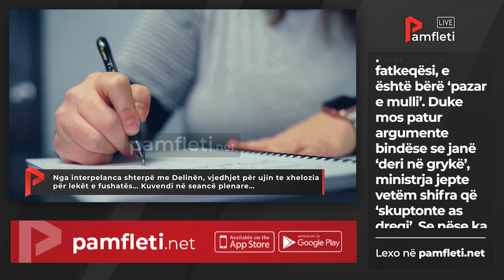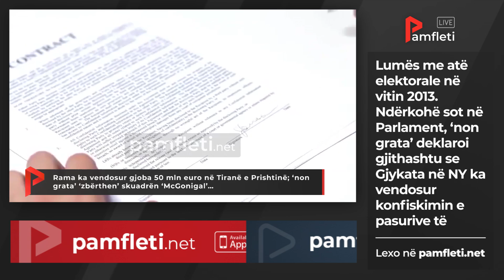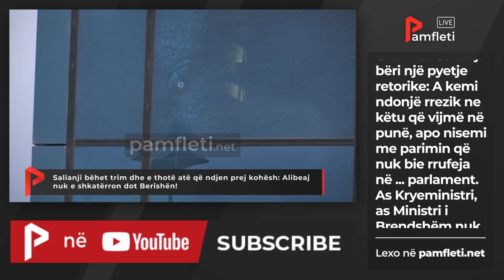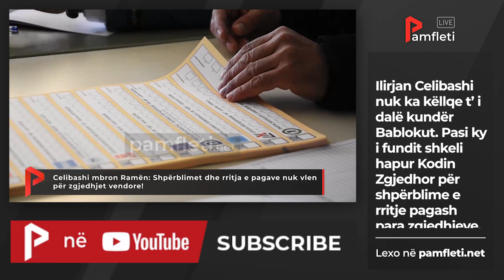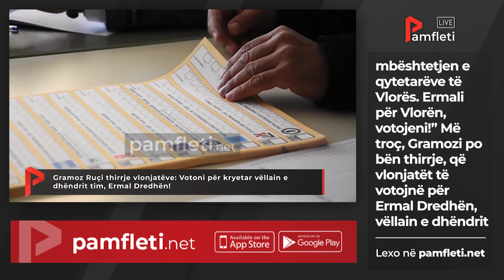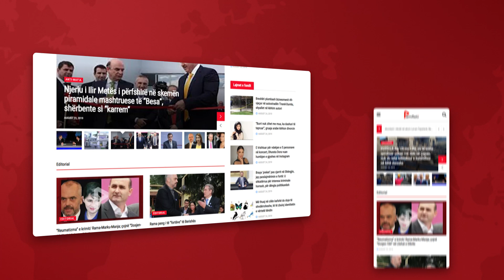Edicioni Qendror i Lajmeve - 30 Mars